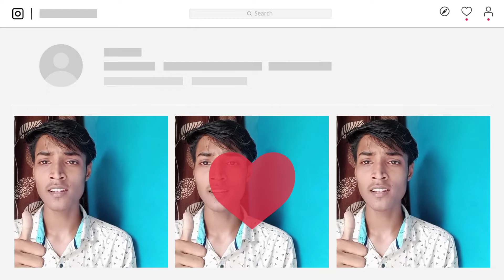best mic for YouTube under 100 Rs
YouTube_videos_mic100rs growth_100%

👇My All Setup And Gears👇

Tripod adopter
First mic
Phone (Camera)
Green Screen